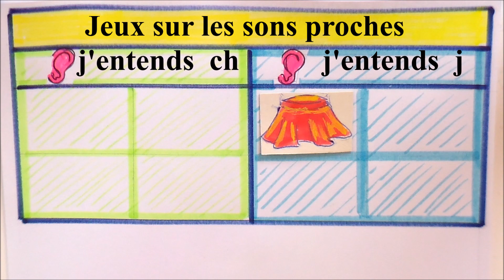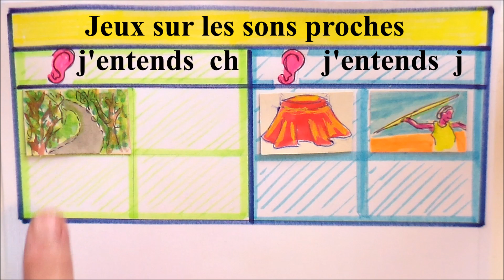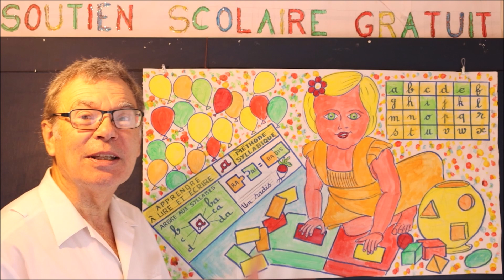Confusion des sons ch j : Jeu ludique GS CP CE DYS # 23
Jeu ludique sur la phonologie des sons proches ch j pour les classes de CP afin ne plus confondre les sons j ch dans les mots. Conforme au programme CP, cette série de jeux ludiques « j’écoute, je joue et j’apprends » repose sur l’apprentissage en s’amusant qui une méthode très efficace, comme le montre les écoles Montessori, où les élèves sont plus concentrés et donc : apprennent mieux et deviennent plus rapidement autonomes. Ce jeu est accessible dès 3 ans en maternelle et CP, il est un bon support en soutien scolaire pour les ce1, ce2, clis, ulis, … et tous ceux qui ont des difficultés avec les sons comme les dys, étrangers, étudiants étrangers en langue française FLE. Dans cette série « Ma classe CP à l’école à la maison gratuit » repose sur une pédagogie ludique et progressive où les enfants y apprendrons à reconnaître tout d’abord : (1) les sons des lettres comme ch et j, des syllabes associées comme cha, che, … ja, je, … et les mots, puis, (2) comment ne plus confondre les sons par couple de lettres comme entre ch et j dans les mots. Le principe de cette activité ludique repose sur la reconnaissance auditive des mots en image, où le jeu consiste à placer le son du mot de l’image entendu dans la bonne colonne : j ou ch. La correction est donnée après un petit laps de temps pour que l’enfant puisse répondre de manière interactive. Ces activités de jeux ludiques et éducatifs ont pour objectif d’apprendre à reconnaître tous les principaux sons étudiés en classe de cp, ces activités comprennent : (1) Les sons de base des lettres de l’alphabet comme par exemple : b, d, n, m, …, et des sons associées aux lettres comme par exemple avec les lettres ch : cha, che, chi, cho, chu. (2) ,  Eviter les confusions des sons comme par exemple entre : m et n, t et d, b et p, ch et j, …